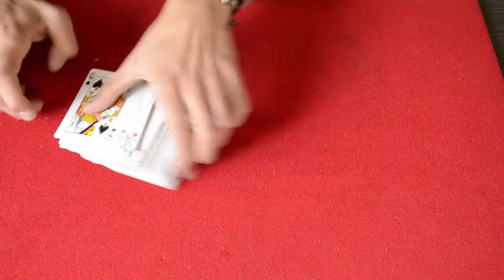MYSTERYBRAIN : 3 pierced heart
instgram ; mysterybrain